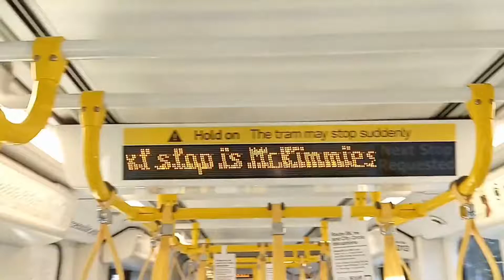My Auto Awesome Movie 504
All photos and videos were taken on the 12th June 2020